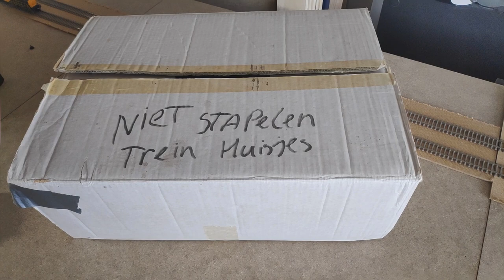Had je vroeger ook deze op je baan?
Met het opruimen kwam ik een oude doos vol treinhuisjes tegen. Allemaal jaren '70, '80 en een beetje '90. Een feest van herkenning?